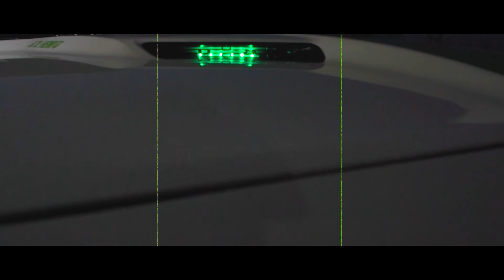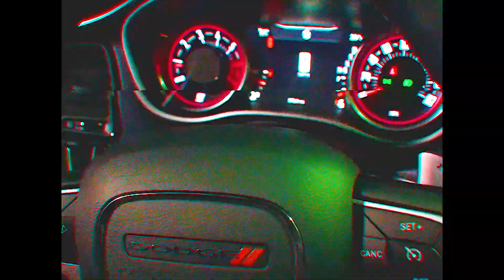Dodge Challengerrt RT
2016 Dodge Challengerrt RT